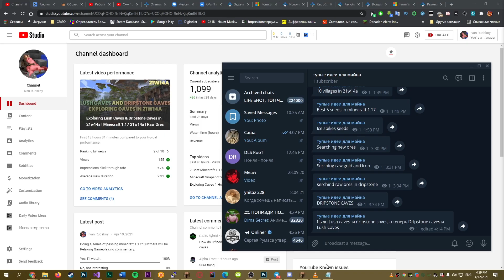1 Hour Exploring Of New Caves in 21w14a | Relaxing Gameplay | Minecraft 1.17 21w14a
Hey! - Here you can find more SEEDS and Mods for Minecraft! 1 Hour Exploring Of New Caves in 21w14a | Relaxing Gameplay | Minecraft 1.17 21w14a